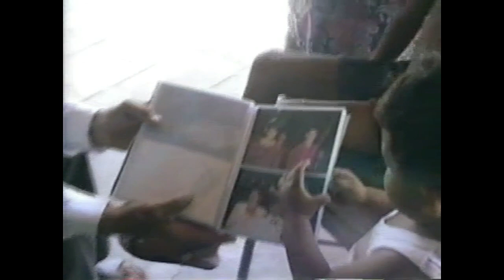Pedro y Lolita Vega Cabrera Visita 1994 Huitzataro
Visitando  a los  tios Pedro Y Lolita Vega Cabrera Huitzataro Guerrero 1994
CABRERA FILMS ARCHIVOS/FILES
Por Neftali Cabrera
Camara: Neftali Cabrera
                Mireya Cabrera